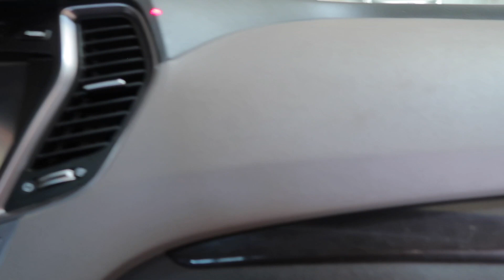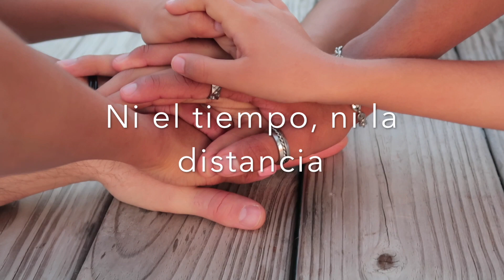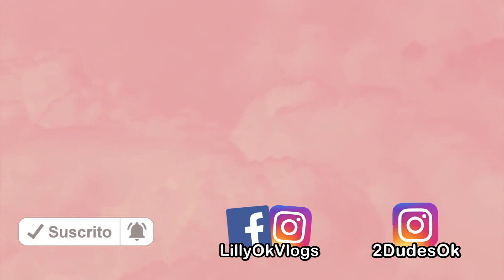Stuart se va de Oklahoma 😔 Ya tengo fecha para que me quiten los brackets🤩 Vlog 917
lillyenoklahoma familyvlogs familytime Stuart se va de Oklahoma 😔 Ya tengo fecha para que me quiten los brackets🤩 Vlog 917

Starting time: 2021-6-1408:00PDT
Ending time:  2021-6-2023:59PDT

Las pestañas y delineador dos en uno lo puedes conseguir aquí 👉🏽

Esta es la dirección: 👇🏼
Lilly en Oklahoma
c/o Biergarten
807 East A Street Suit 107

Lilly en Oklahoma
c/o Biergarten
807 East A Street Suit 107